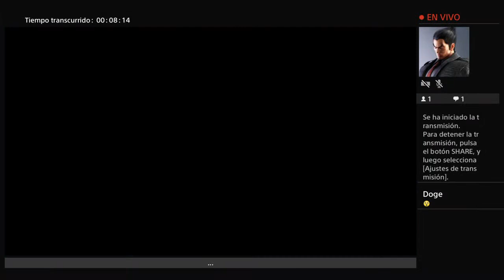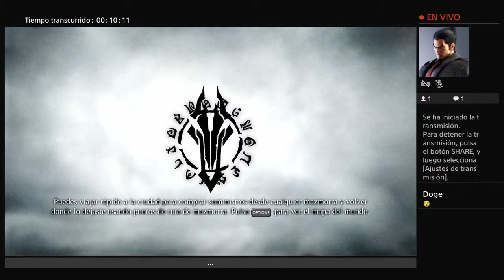Crisol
Hello im Mortal, and i run a Discord Bot named Mortal's DueUtil, i upload gameplays of my games, and i run this bot in this server